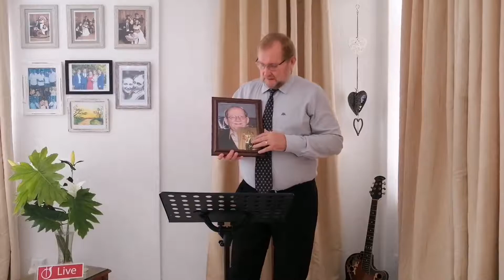The qualities of a God fearing Father - Father's Day 2020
The qualities of a God fearing Father - Father's Day 2020 a sermon by Pastor Jacques Lowis.

Thank you family of God for your support and faithful giving of Tithes, Offering and Welfare.
We are here for you and your family in prayer and encouragement at this difficult time. We will always try to help as best possible.
The church needs your on-going financial support and assistance, let us be faithful in tithing and giving at this very trying time, we encourage you to be loyal stewards of God's Kingdom. For your convenience there is EFT available, you can use the EFT option to pay tithes and offerings into the church account.
Please also consider depositing something for welfare as we prepare food parcels for needy homes.
Banking details:
Woodlands Full Gospel Church
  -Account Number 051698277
  -Standard Bank Bluff Jacobs
  -Branch code 043326
  -Reference is (tithes with your name)
  -Banking details:
Message of Faith
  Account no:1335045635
  Nedbank Queensburgh
  Branch code 13352600
Thank you for your love and generosity may the Lord richly bless you and your house hold with favor, supply and protection.
God bless
Pastor Jacques and Lorna Lowis